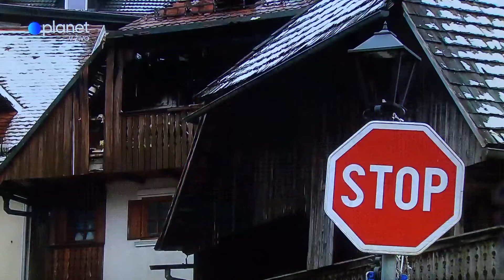POŽAR TRŽIČ POROČILA - KOMPILACIJA 25. - 26. 11. 2024